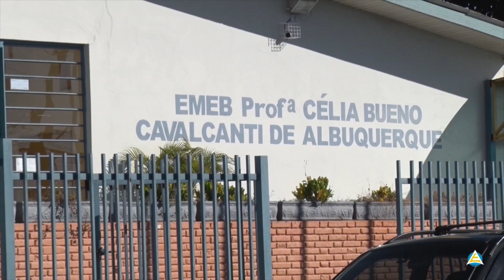PROJETO FAMÍLIA NA ESCOLA CTV 22 05 2023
COMEÇA NESTE DIA 23 DE MAIO O PROJETO FAMÍLIA NA ESCOLA.